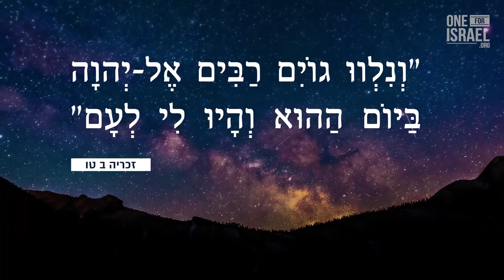Иранский мусульманин скандировал «Смерть Израилю!» Теперь он провозглашает жизнь!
Когда я жил в Иране, каждое утро перед уроками мы говорили: «Смерть Израилю!»

И была очень странная ненависть к Израилю, ненависть к еврейскому народу, которая поселилась в моём сердце...